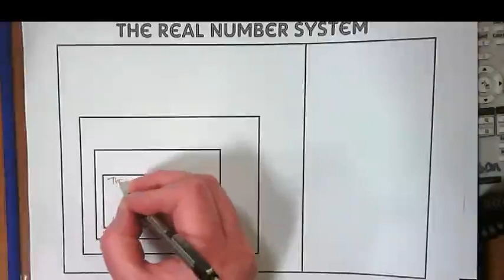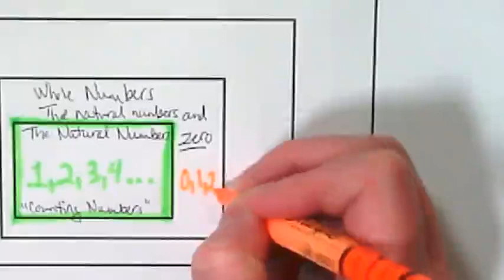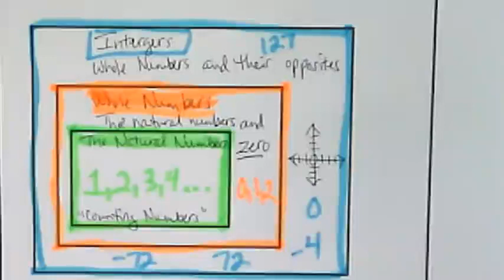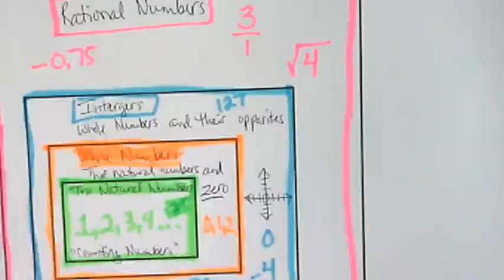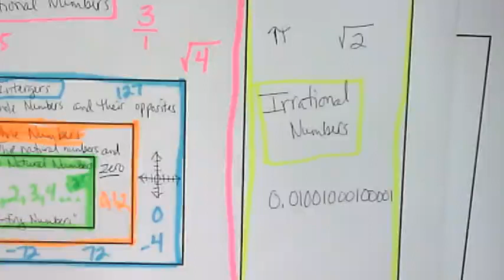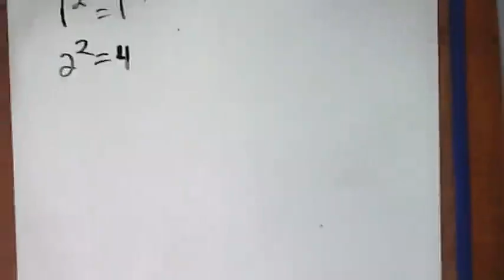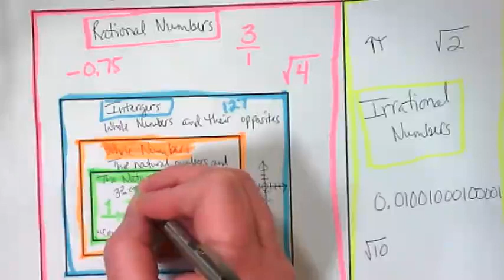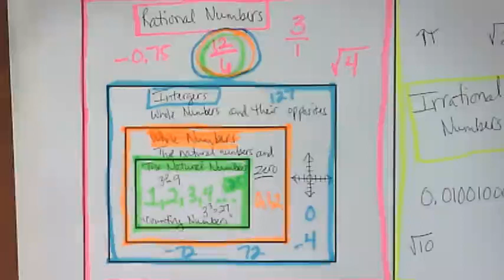3rd Period - Real Number System Notes